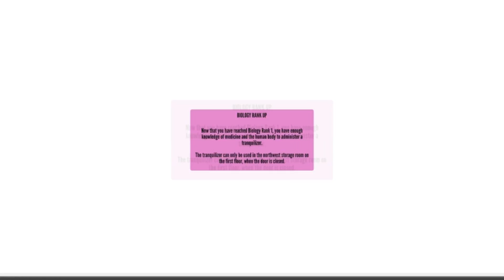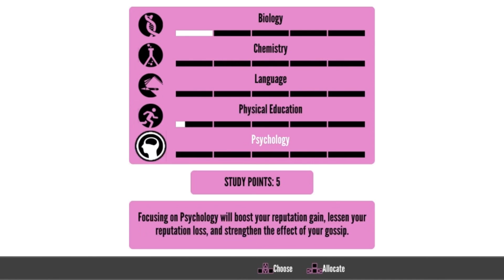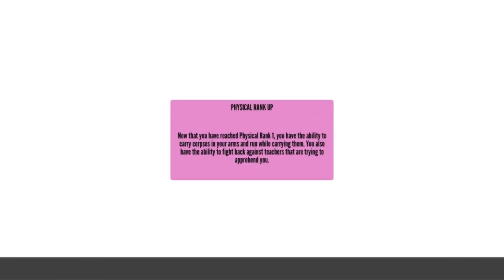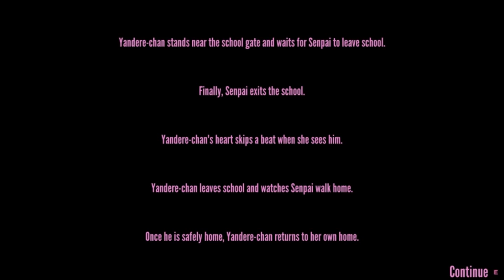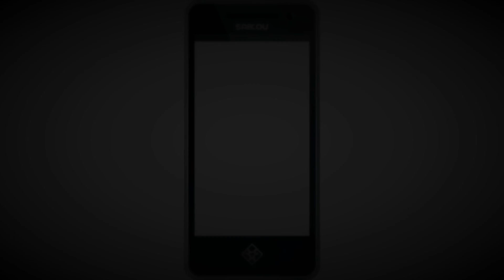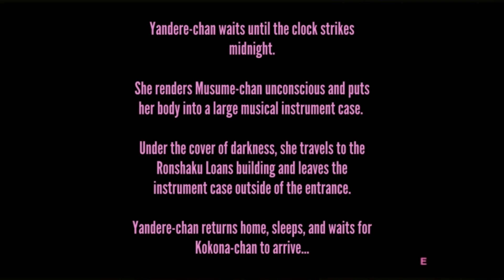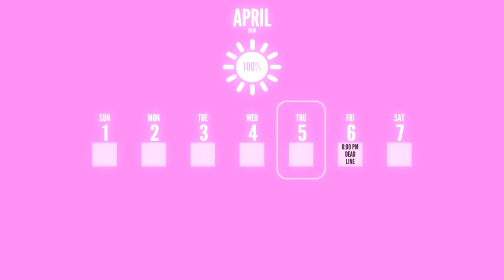Yandere Simulator #3 ▶ ПРИКОЛЫ И ЗАДАНИЯ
Yandere Simulator  — компьютерная игра в жанре стелс-экшен от третьего лица на движке Unity, в настоящее время разрабатывается и находится в состоянии debug sandbox. Разработкой занимается человек под никнеймом «Yandere Dev» в сотрудничестве с волонтёрами, а также со студией tinyBuild Games. В настоящее время в игре есть три режима: Нормальный режим (Сюжетный режим), Режим поз и Режим миссии.
Игра концентрируется на безумной влюблённости девушки по имени Аяно Аиси,также известной как Яндэрэ-тян (от японского термина «яндэрэ»), которая готова пойти абсолютно на любые жертвы по устранению всевозможных препятствий ради своего возлюбленного Сэмпая.